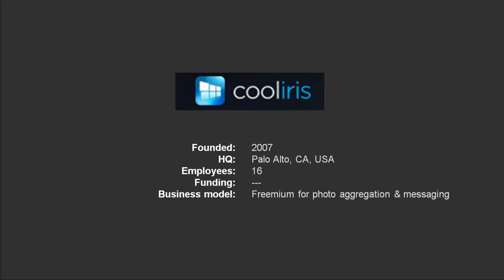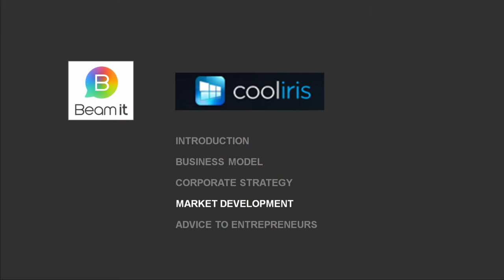Cooliris & Beam it | Interview with its Co-Founder & CEO - Soujanya Bhumkar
Learn further from the advices from Soujanya Bhumkar (Cooliris & Beam it)

In Palo Alto (CA), we meet co-founder and CEO of Cooliris, Soujanya Bhumkar. Soujanya talks about his story how he came up with the idea and founded Cooliris, how the current business model works, as well as he provides some advice for young entrepreneurs.